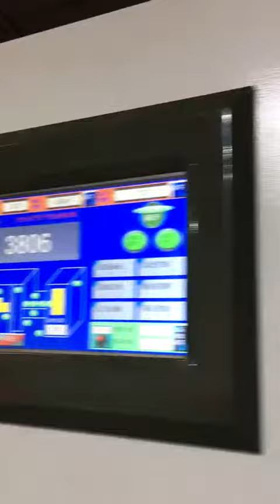AEM-1080T Automatic die cutting machine with hot foil stamping and embossing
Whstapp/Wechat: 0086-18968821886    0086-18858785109